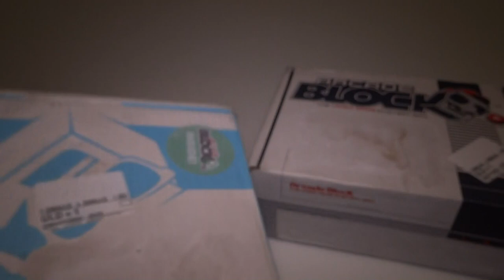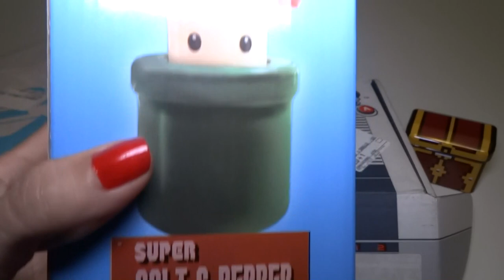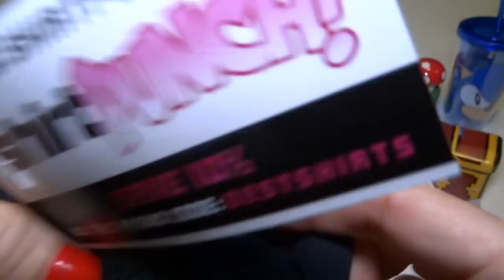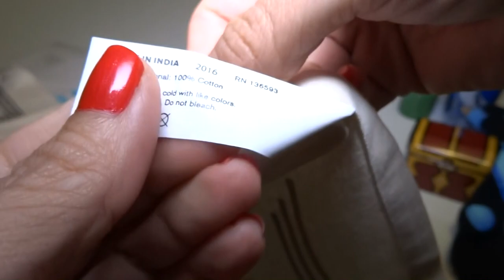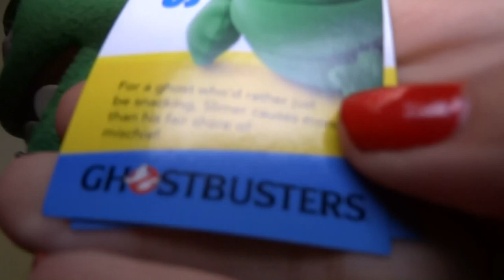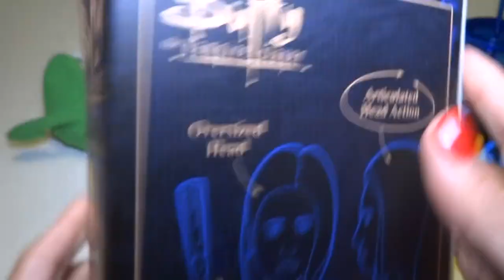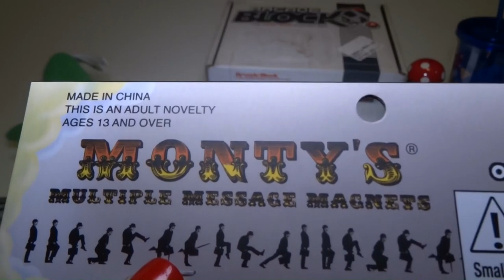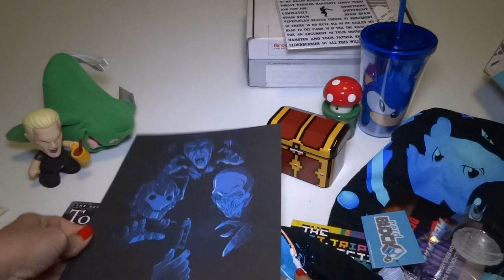Opening: Arcade Block AND *BONUS* Grab Block (by Nerd Block) February/March Subscription Boxes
These are the February (maybe?) Arcade Block and Nerd GRAB Block, even though one came in March. Maybe it's the March Grab Block... I don't know!  GOOD STUFF!

uboxing and opening review of subscription box NerdBlock and Arcade Block